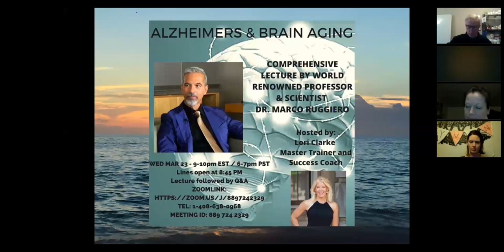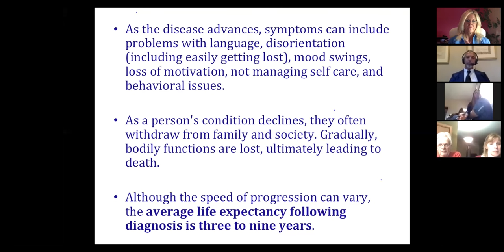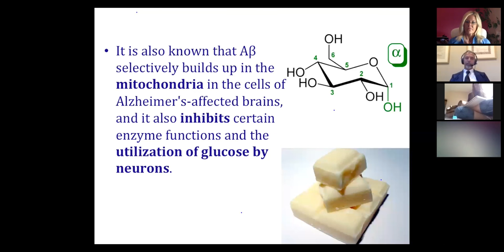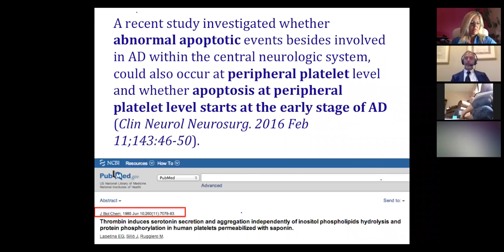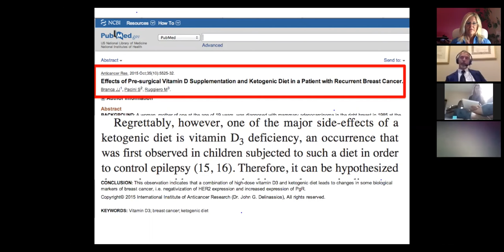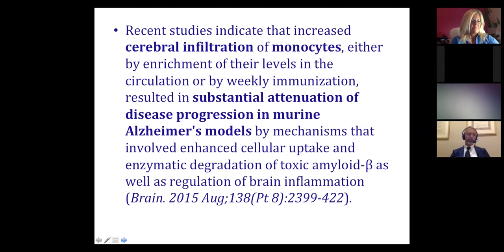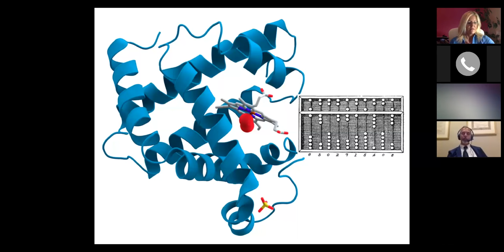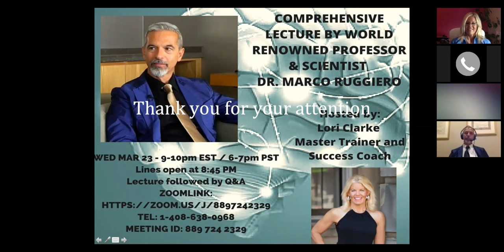Alzheimers and Brain Aging - Dr. Marco Ruggiero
Dr. Marco Ruggiero explains the science of Alzheimers and nutrition.